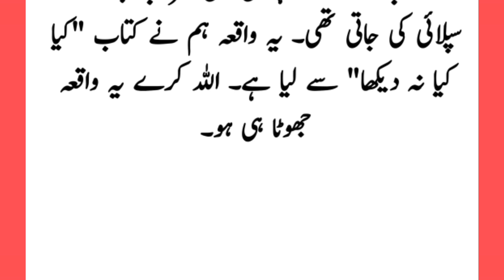SSP Lahore Asghar Khan who used to supply liquor to Governor Punjab General Jilani